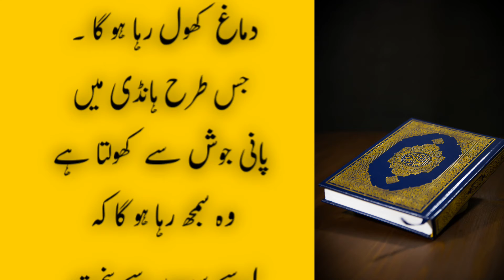Hadis e mubarak ll dozakh walon mein sabse halka Azab ll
Hadis e nabvi ll islamic malumat ll